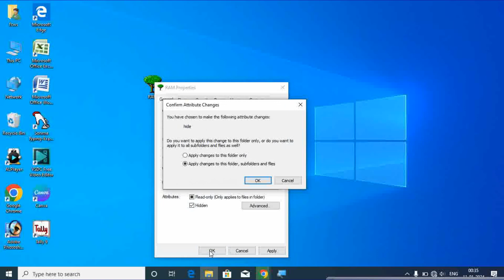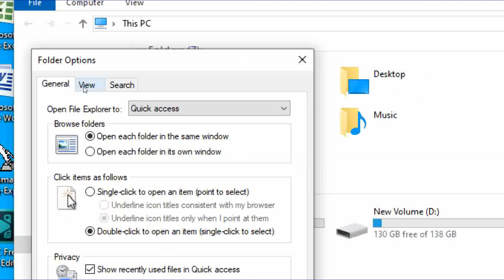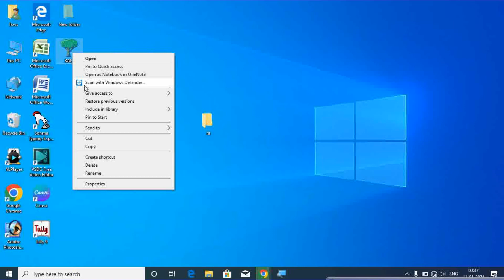Folder ko hide & Unhide kese kare ? sikhe 0 Level se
Folder ko hide kese kare ?
hide folder ko unhide kaise kare
computer me folder hide kaise kare
laptop me folder hide kaise kare
how to hide and unhide folder in laptop